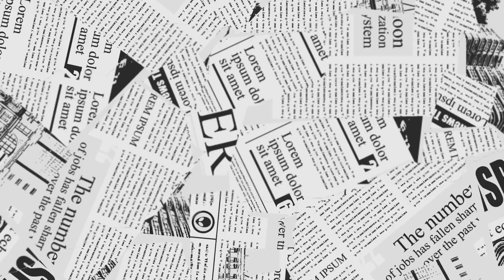चलिए साथ मे मिलकर दिन का खाना बनाते हैं| How to Make Palak Ka Sag |How to Make Toor Dal